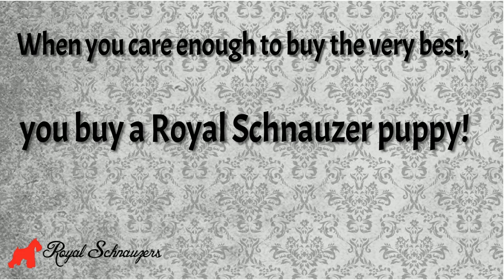Royal Schnauzers Wheaten Boys Are Getting Big!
RoyalSchnauzers.com